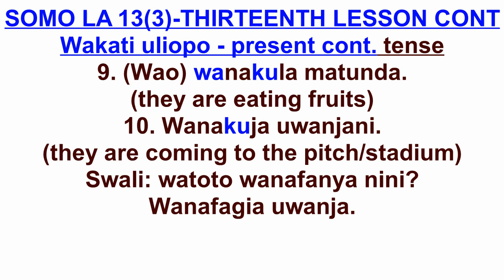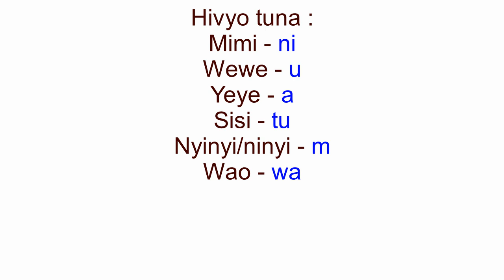Learn Kiswahili-thirteenth lesson(3)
Kiswahili for beginners